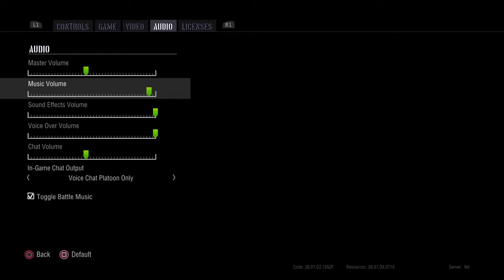Fish in a barrel